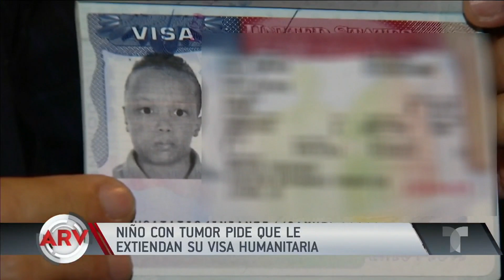Niño con tumor clama por extensión de visa humanitaria | Al Rojo Vivo | Telemundo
El pequeño ha sido sometido a varias cirugías y todavía le faltan otros procedimientos. Su madre pide ayuda.